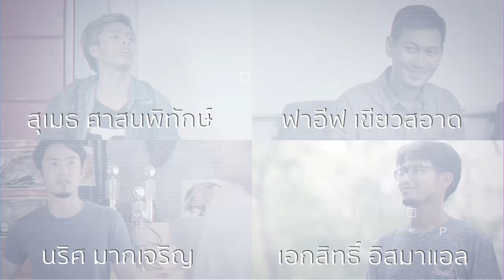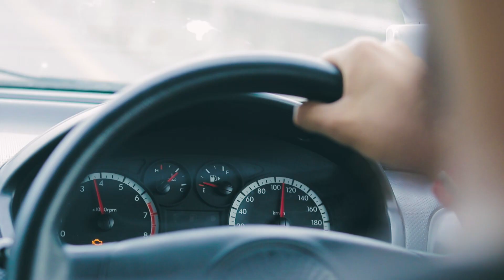เอาชีวิตไปแลกกับการเวลา ละครสอนคน 2562 4_ข้อต่อชีวิต 4/4